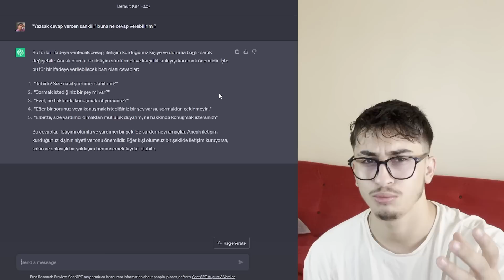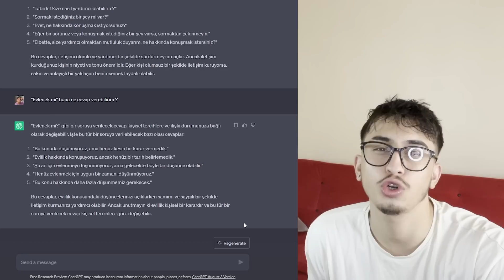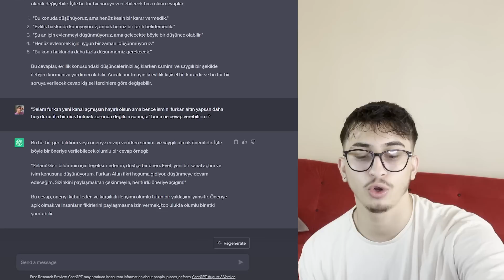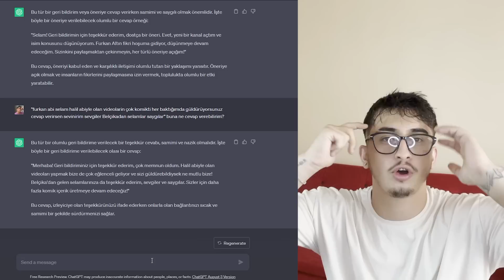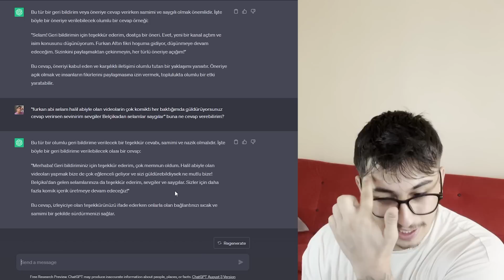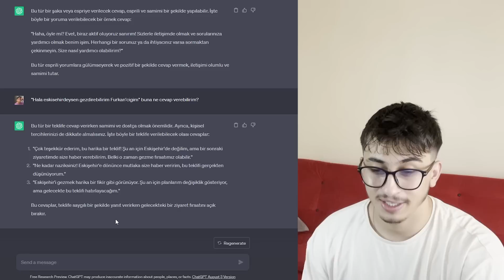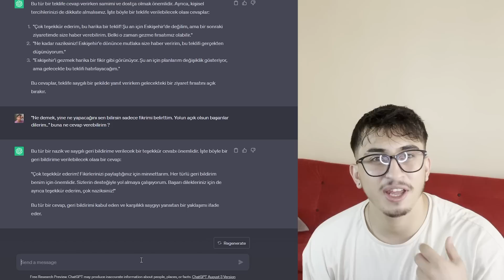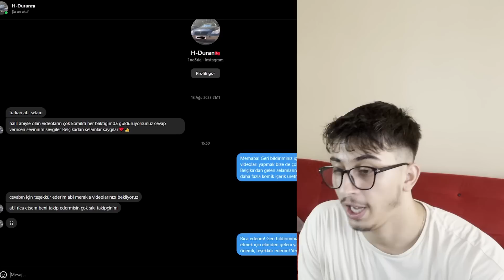YAPAY ZEKAYLA TAKİPÇİLERİME CEVAP VERDİM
Herkese merhaba ben Furkan,
bu videoda takipçilerimin instagram'dan gönderdiği mesajlara yapay zeka ile cevap veriyorum . Ben çekerken çok eğlendim umarım sizde izlerken en az benim kadar eğlenirsiniz. İyi Seyirler...